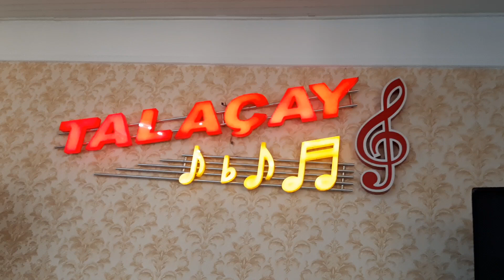Anar mingecevirli & Namiq Qasimov hesret negmesi 2019